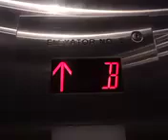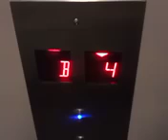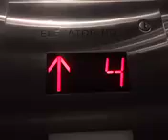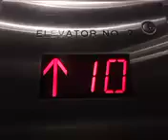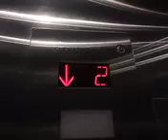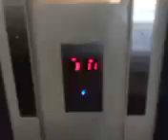Elevator door problem on floor 1